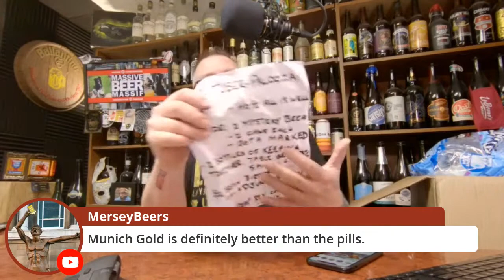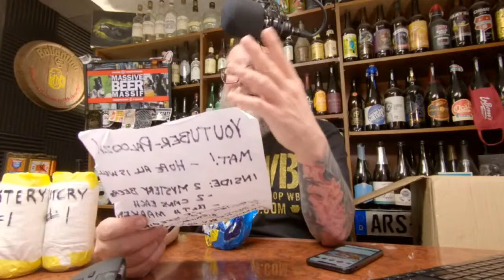Massive Beer Mail Unboxing: From Illinois with Love, Courtesy of Chuck Yet Again!!!!